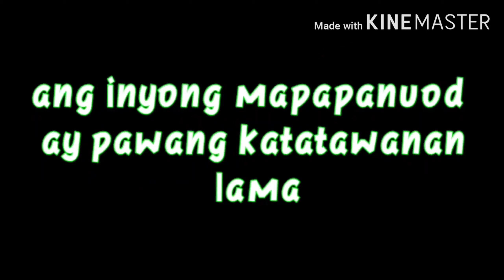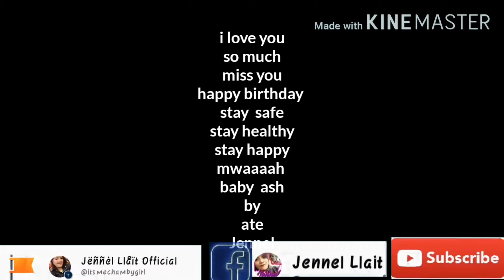Birthday ni ash love you